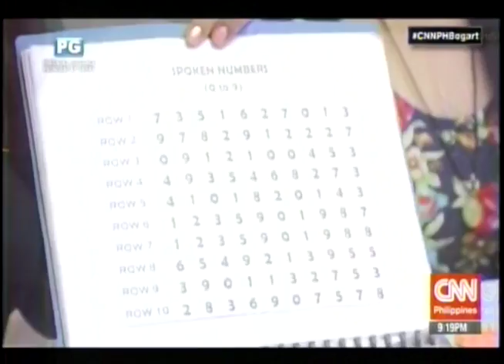Coach AB Bonita and Jamyla Lambunao - CNN Interview Aug. 13, 2016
CNN Philippines: Bogart Case Files
Episode: Young Prodigies with Jamyla Lambunao and Coach AB Bonita

*A little correction though, AB Bonita is the trainer and Jamyla is the IMM. :)

Thank you Sir Allan Corneja of CNN Philippines for having us on the show. :)

Thank you Inday Patola for recording the video. ^_^

*UPDATE:
14 yr. old Jamyla Lambunao with Coach AB just brought home 7 Medals (2 GOLDS, 4 SILVERS and 1 BRONZE) in the recently held the Hong Kong Memory Championship 2016 where 123 memory athletes from different countries participated, majority of which are from China and Hong Kong. Representatives from Japan, South Korea, Malaysia and Singapore were also present.

She was also able to perfectly memorize the order of following:
- 98 words in 5 minutes (OVERALL RANK 1)
- 702 Binary digits in 5 minutes (OVERALL RANK 3)
- Memorized 500 digits in 15 minutes
- 1 deck of cards in 44.98 seconds
- 39 Names and Faces in 5 minutes ( OVERALL RANK 2)